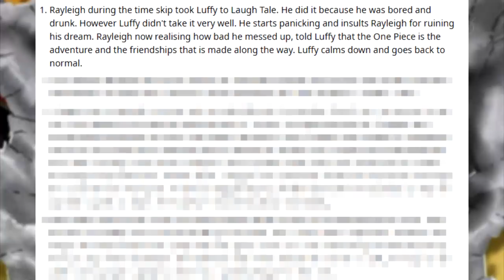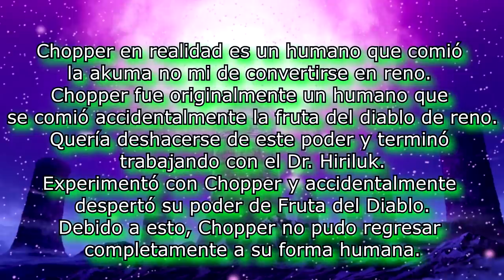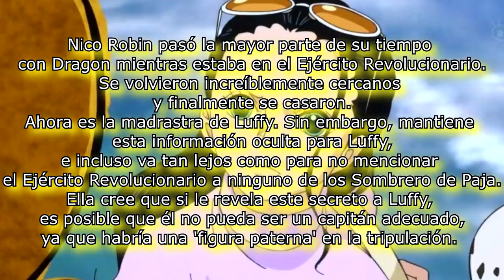😂 ¡3 TEORÍAS LOCAS más de ONE PIECE! Qué LOCURA 😂 (La segunda ...)